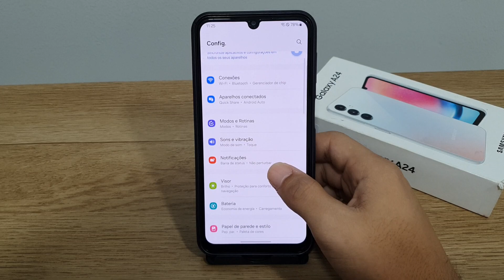Como ativar a navegação por botões virtuais no seu Samsung A24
Fala pessoal!! vou mostrar passo a passo de como ativar a navegação por botões virtuais no seu Samsung A24
★ LINK ONDE COMPRAR:
★Moto G60